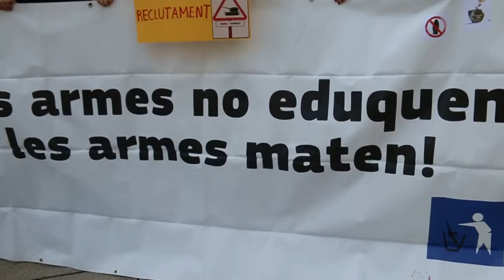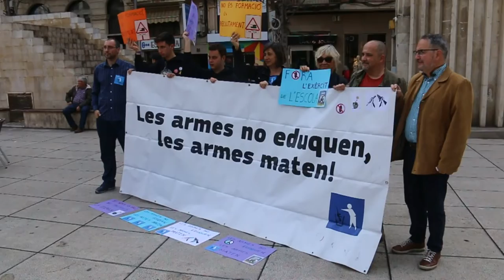Desmilitaritzem l'Educació denuncia que l'exèrcit sigui a la Fira de Formació i Treball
💣 La Plataforma Desmilitaritzem l'Educació a Lleida denuncia que la Paeria i Ensenyament permetin la presència de l'exèrcit en un espai educatiu com és la Fira de Formació i Treball de Lleida.
📆 El 24 d'abril (19h) us convidem a la taula rodona "30 anys d'insubmissió, la força de la desobediència civil" al Rectorat UdL